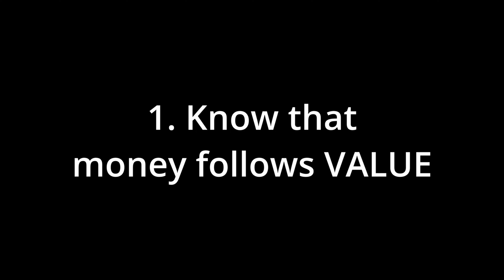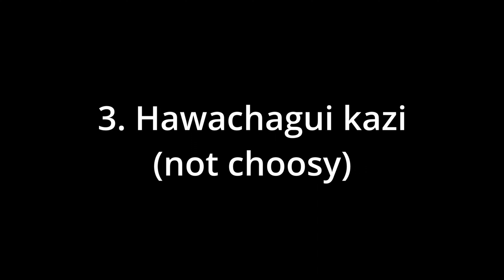Hustlers wanatengeneza MILLIONS // President Ruto wa Kenya, Diamond wa Tanzania etc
Business people and entrepreneur, some whom call themselves hustlers, are making millions per month and other billions per year from different efforts. In this video, I discuss traits which are making them make millions. Enjoy.